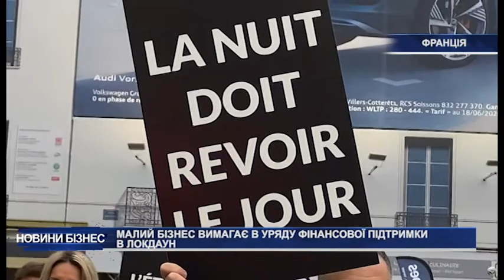Малий бізнес вимагає в уряду фінансової підтримки в локдаун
Протести малого бізнесу в останні дні прокотилися по країнам ЄС. В Франції своє незадоволення фінансовою підтримкою уряду та діями страхових компаній висловлюють представники event послуг, туристичні агенції, ресторатори, модельєри та кравці.